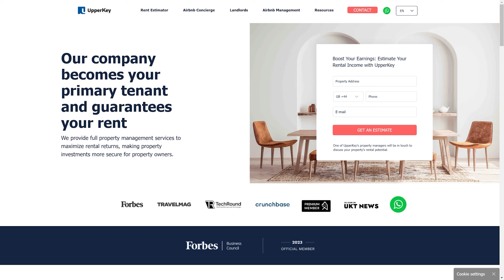AVERAGE AIRBNB RATES IN DUBAI: INSIGHTS AND TRENDS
Explore the latest insights and trends in Dubai's rental market as we delve into the average daily rents. Get a closer look at what property owners need to know to maximize their returns in this dynamic city.

0:00 Downtown Dubai average rents
0:42 The importance of furnishing for an Airbnb rental
0:56 How UpperKey can assist